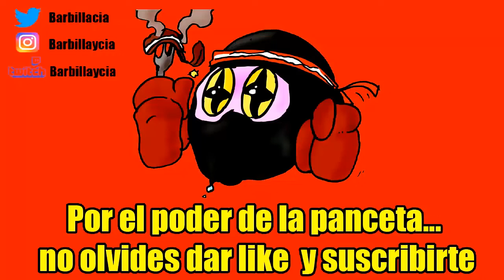Sombras Terribles - Inazuma Eleven Go Galaxy #27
Continuamos con Inazuma eleven go Galaxy con la edición Supernova para 3ds.

ID PS4: Instvan
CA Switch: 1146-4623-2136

Nuestro correo físico:
Barbilla&Cia
Apartado postal 1078
08902 Hospitalet de llobregat
Barcelona